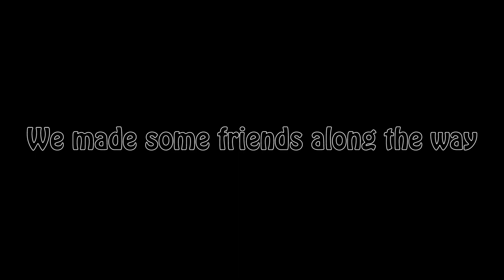Funniest Game Of NO U I've Ever Played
Hey guys. Welcome to a few games of UNO with my friends. Enjoy.